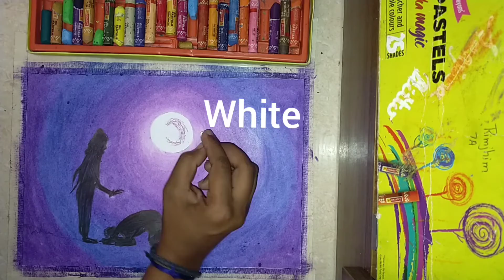Drawing on Guru Purnima #🎨🖌️Art and Craft with Rimjhim#